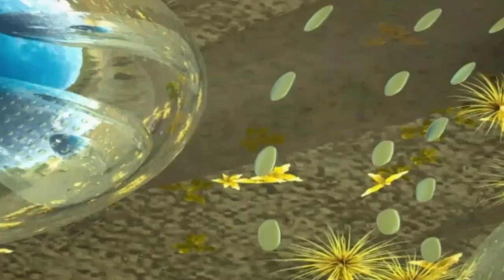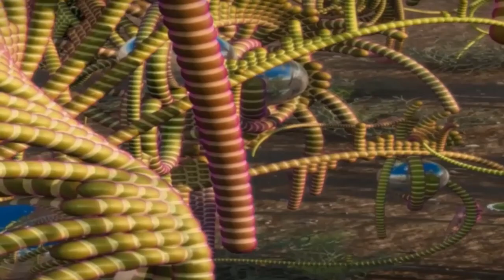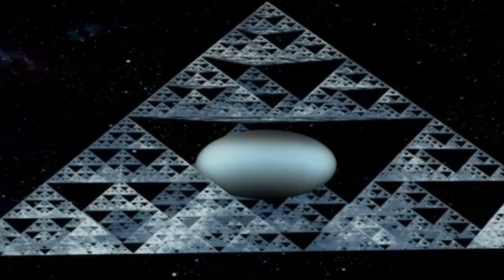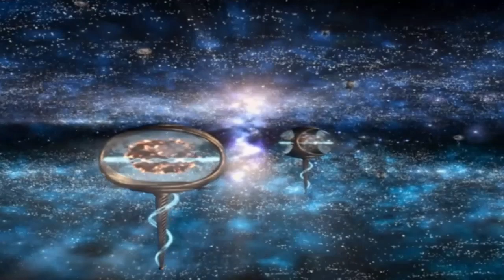Supernal Endgame - Touch the Sky: Volume I. 2010. Progressive Rock. Full Album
Tracklist
1. Everlasting Fanfare (pt. 1) (4-25)
2. Still Believe (10-27)
3. Psalm 51 (3-54)
4. Disclosure (2-57)
5. Fall to My Knees (5-15)
6. Expressions (5-09)
7. Loving Embrace (6-46)
8. Grail (9-05)
9. In Your Hands (6-03)
10. Gossamer Strings (3-24)
11. You Reached Down (6-17)
12. At Play in the Fields (5-46)
13. Perfect Grace (4-11)
14. Everlasting Fanfare (pt 2) (5-01)
Line-up
- John Eargle / guitars, keyboards, bass, loops, percussion, vocals
- Rob Price / vocals, drums, percussion, loops
- Dan Pomeroy / guitars, tin whistle
- Roine Stolt / guitars (track 8)
- Randy George / bass (tracks 2-6, 8, 9)
- Tom Jodziewicz / bass (tracks 10, 13)
- Dan Henderson / bass (tracks 1, 11)
- Brad Bibbs / violin (tracks 1, 3, 5, 8, 11, 12), mandolin (track 13)
- Randy Lyle / violin (tracks 2, 7, 11)
- Katie Price / violin (tracks 9, 10)
- Tony Narvarte / keyboards (tracks 1, 3, 5, 8, 11, 12)
- Mike Musal / percussion (track 10), timpani (track 14)
- Joseph Crisp / backing vocals (track 6)